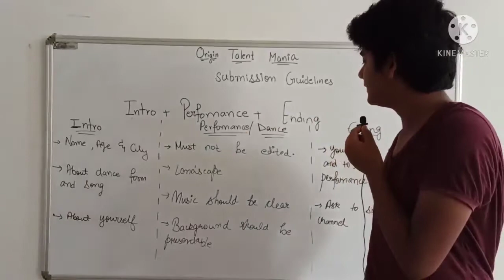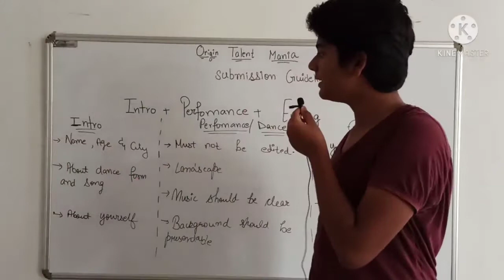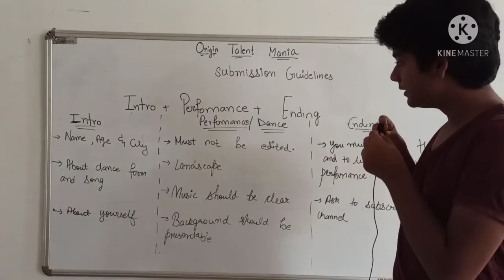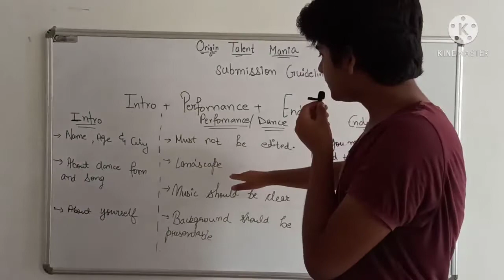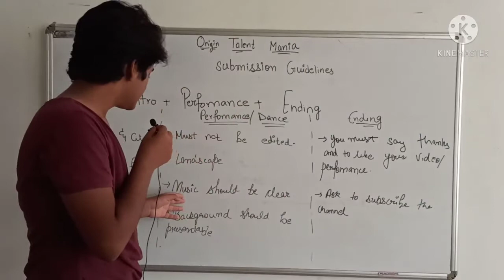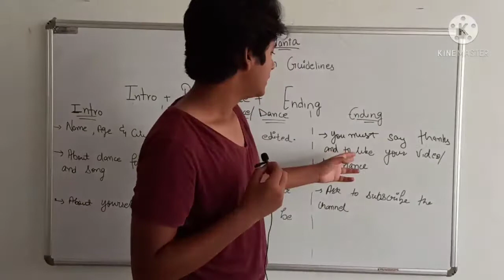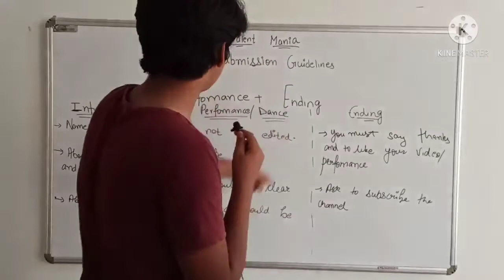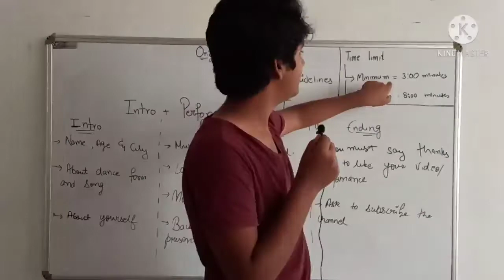Guidelines for Origin Dance Mania | Follow Carefully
Please submit video accordingly